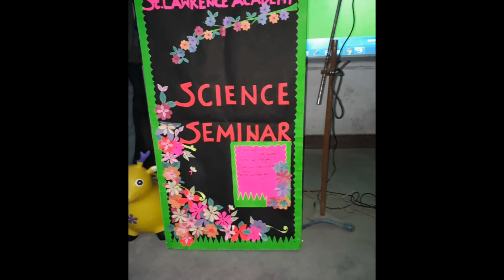Science Seminar @St. Lawrence Academy.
This is the video of the amazing science seminar at St. Lawrence Academy.